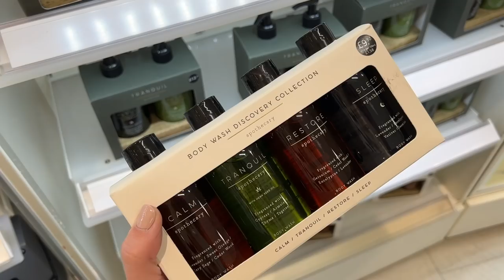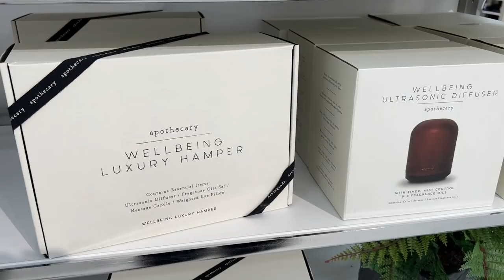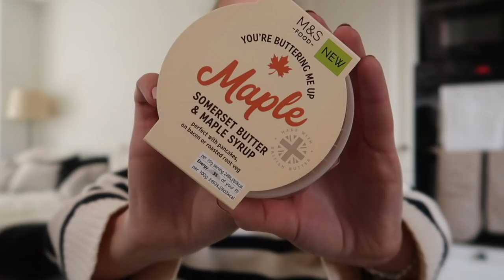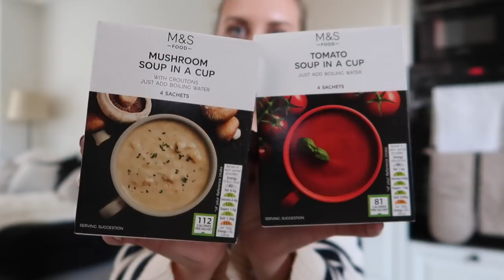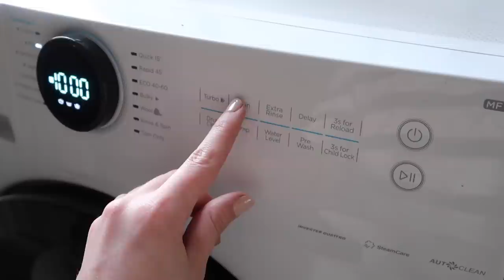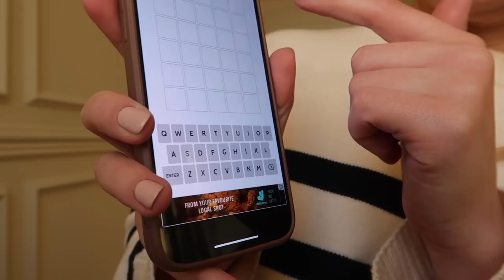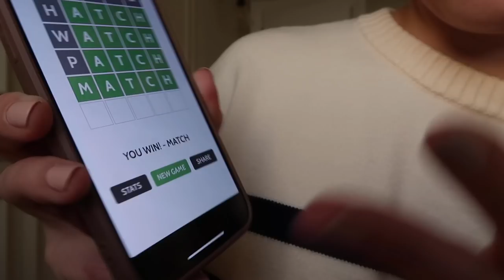HELLO MARCH ✨ Shop With Me M&S + HOMESENSE Reset Day VLOG & Monthly Favourites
Welcome to March! I hope you're having a lovely start to the month so far. I wanted to introduce a series of reset day style vlogs to the start of every month and include favourites from the previous month, so I hope you guys enjoy this new series, let me know what you think!
Much love,
Freya Xx

Farfetch - FREYA10
Cherryz - FREYAFREE (existing customers)
or FREYA25 (new customers)

Lululemon leggings
Jo Malone Basil & Neroli
Farfetch (Code FREYA10) Anine Bing Tote Bag

Wax Melt Burner
Square Frame
Black Reeds
Restore Hand Sanitiser Gel
Restore Hand Cream
Bath Salts
Wax Melts
Little Paws Grooming Set

UGG Ultra Minis
Jo Malone Body Cream
This Works Deep Sleep Moisturiser
Aesop Body Wash

0:00 Chatty intro
6:21 Nail Salon
7:40 Homesense Trip
11:52 M&S Food Shop
20:19 Clean With Me
23:09 Homeware Haul
39:45 Monthly Favourites